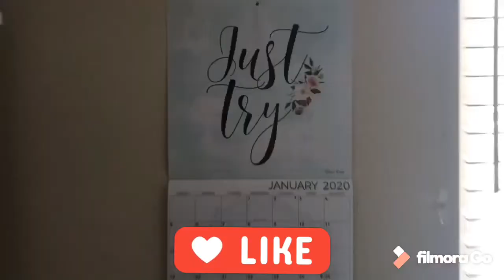Book of Dragons 🐉